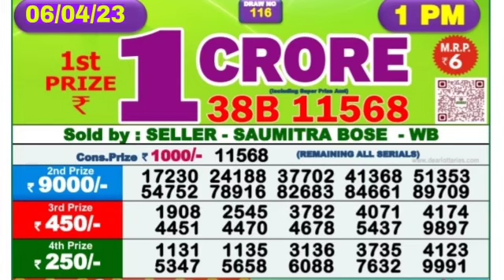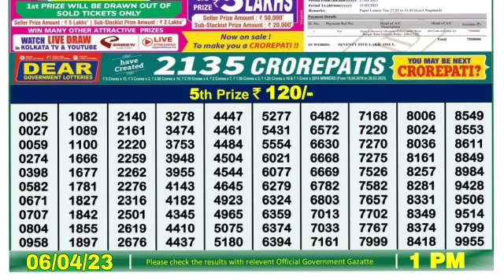🔴LIVE Padma Morning 01:00 P.M. Dear Nagaland State Lottery Result Today Live ।। Date-06/04/2023 ।।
1) Nagaland state lottery today result,2) Nagaland state lottery today result live,3) Nagaland state lottery today result 4) Nagaland state lottery today result morning live,5) Nagaland state lottery today result 1 p.m.,6)
8) Nagaland state lottery result today 1p.m. ,9) Nagaland state lottery today result live draw,10Nagaland state lottery today result 1p.m.,7)